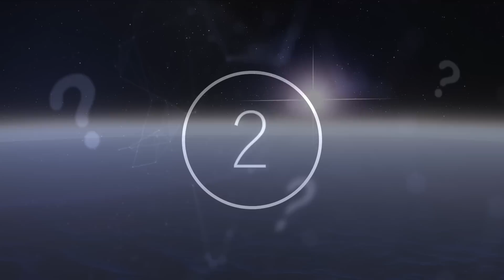The James Webb Telescope Just Proved That Advanced Civilizations Could Be Doing This To Exoplanets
The James Webb Telescope just proved that advanced civilization could be doing this to exoplanet. Today, we take a look a look at what the James Webb Telescope just discovered.

The universe continues to be an inexplicable and wonderous place and each new discovery we make about it reminds us just how little we know. As technology advances with the success of machinery like the James Webb Telescope, scientists, researchers, astronomers, and anyone else who is interested in what lies beyond Earth are rewarded with new information and gorgeous images.